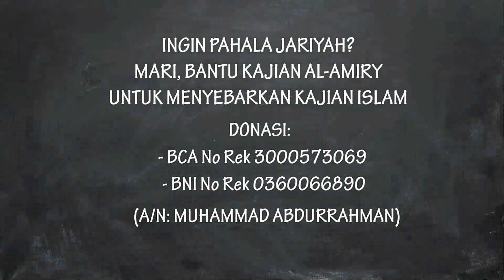Zaman Merunduk Bukan Khusyu Untuk Allah Namun Khusyu Main HP (Kajian Al-Amiry)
Zaman Merunduk Bukan Khusyu Untuk Allah Namun Khusyu Main HP. Kita disindir keras lagi oleh syaikh Khamis Az-Zahrani -hafidzahullah-